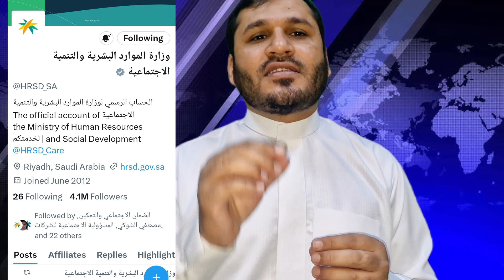No more Iqama for pakistani national. In saudi arabia. Latest saudi news.پاکستانیو کی اقامہ تجدید کب